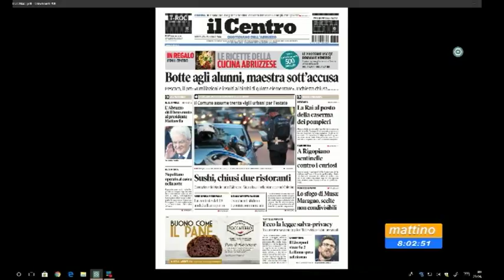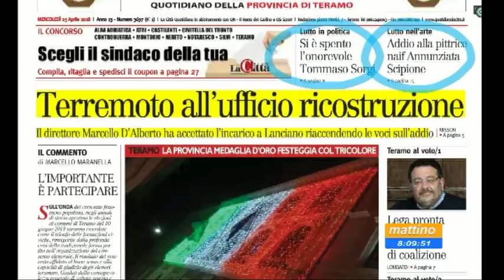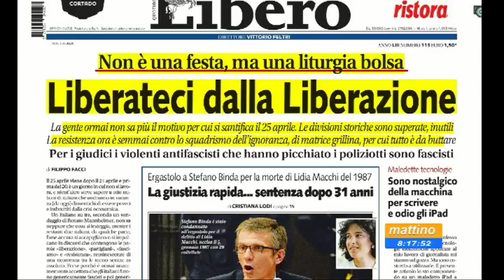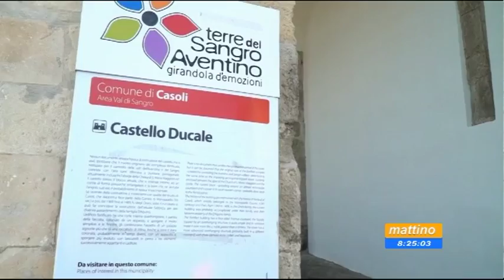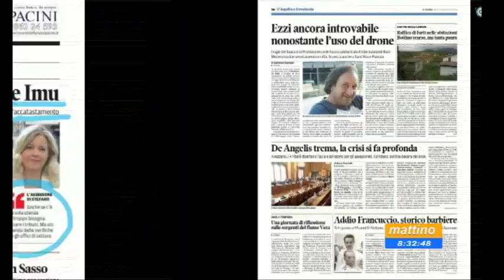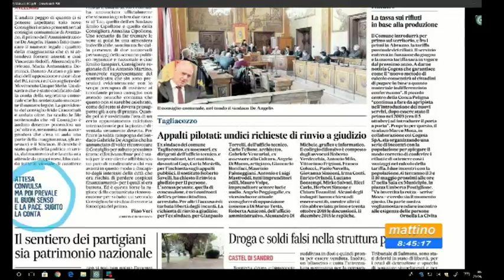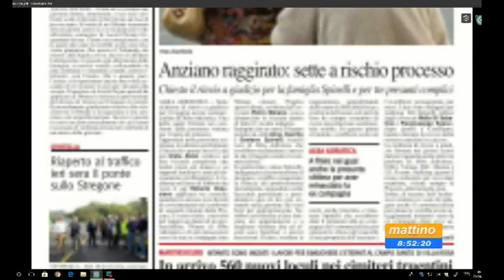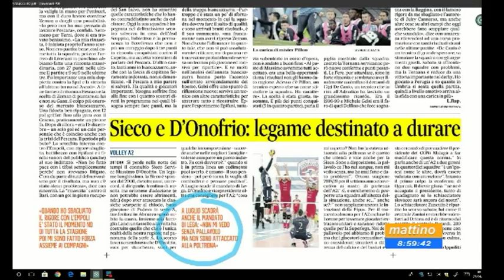Mattino6 Rassegna stampa di Mercoledì 25 aprile 2018